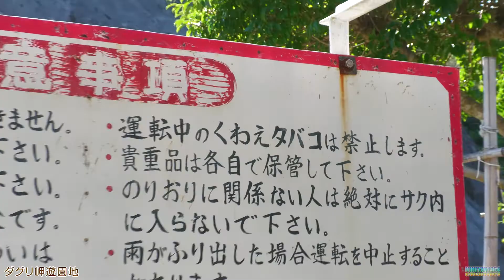すみっこポイントを独自に紹介 その⑧志布志市 ダグリ岬遊園地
子供や若い女性に人気のキャラクター、「すみっコぐらし」。
10周年特別企画の「すみっこまちコラボ」の第一弾として、なんと!
「大隅半島」が選ばれました!! パチパチパチパチ～!!

「おおすみ半島のすみっこポイントMAP」として、
4市5町、計9か所のポイントが紹介されています。

これは応援せねば!! という訳で、
9か所のポイントを、オリジナル動画で紹介していきますよ!!

8つ目は志布志市、ダグリ岬遊園地です。
ここは凄い!! 50代の僕には刺さりまくり!!
正に「昭和レトロ」で「エモい」遊園地です!!

訪れた時はガラガラでしたが、
夏休みは家族連れやカップルで賑わったとの事。
昭和レトロブームで、若い方も多いそうです。

ガラガラな時は遊具が動いていないので、
その辺のスタッフさんに声をかけて電源ON、
というシステムも趣があり過ぎてエモい!!エモ過ぎる!!

実際、観覧車は動いておらず、
僕のために電源ON!! で乗せてくれました(^^)
眺めも最高でしたよ(^^)/